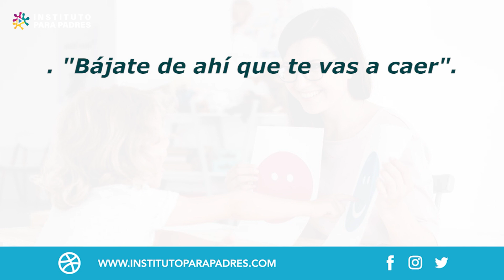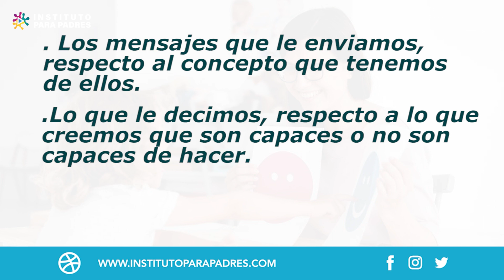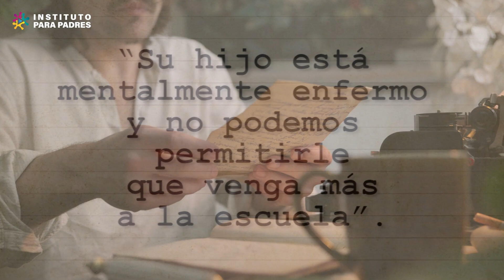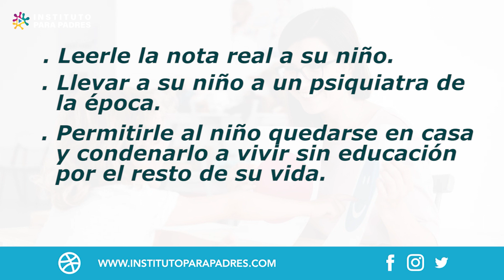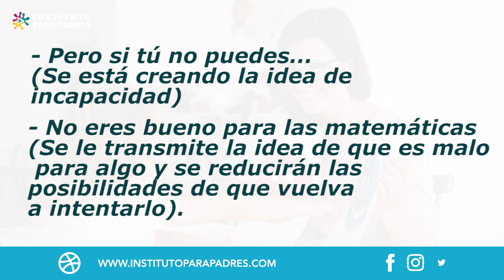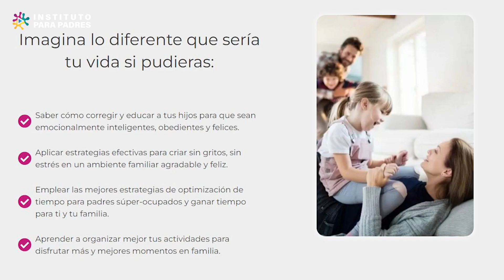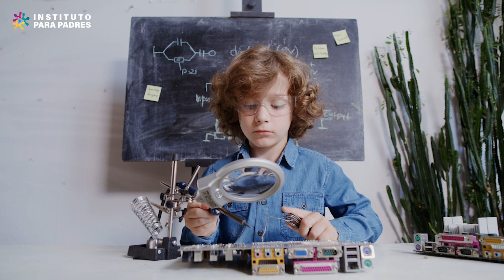CÓMO PROGRAMAMOS EL CEREBRO DE NUESTROS HIJOS SIN DARNOS CUENTA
Las palabras que brindas a tu hijo, construyen sus realidades, ya que tú, como madre o padre que eres, gozas de toda su confianza.

Es por tal razón, que debemos tener mucho cuidado con:
- Los mensajes que le enviamos, respecto al concepto que tenemos de ellos.
- Lo que le decimos, respecto a lo que creemos que son capaces o no son capaces de hacer.
- O lo que puede llegar a ser, hacer o lograr

El lenguaje es parte de nuestra vida diaria y tiene una gran repercusión en la vida de tu hijo.

¿CÓMO PROGRAMAMOS EL CEREBRO DE NUESTROS HIJOS SIN DARNOS CUENTA? Haz clic en el video para enterarte y aprender.

VIDEOS RELACIONADOS